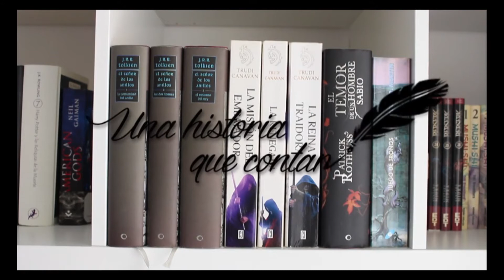Top listas| ¿Qué pasa con estas sagas?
Hola a todos! En el vídeo de hoy os voy a hablar de esas sagas que están incompletas y queremos saber ya cómo continúan.

¡Nuevo vídeo todos los miércoles!